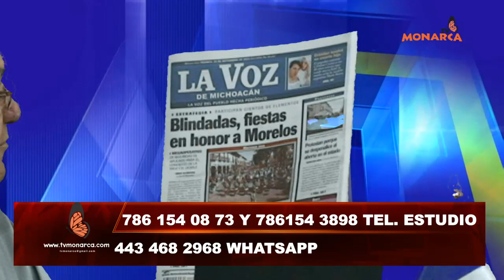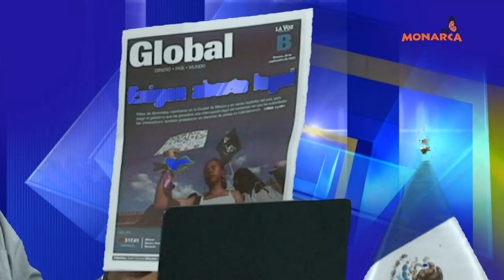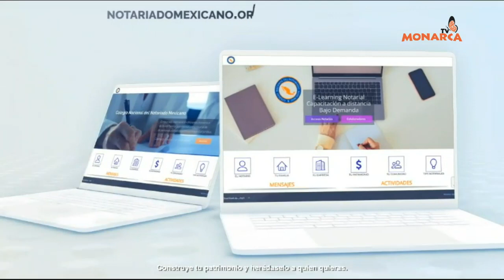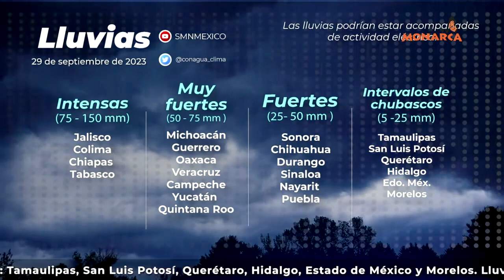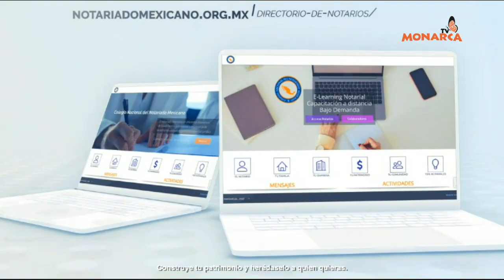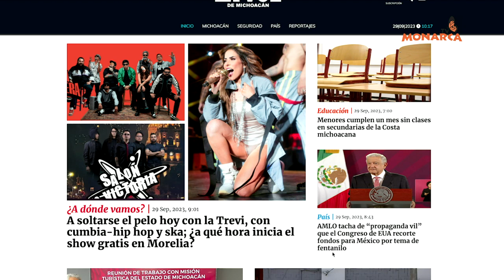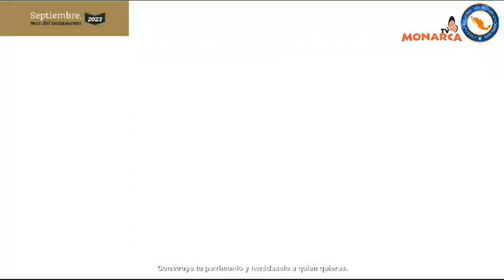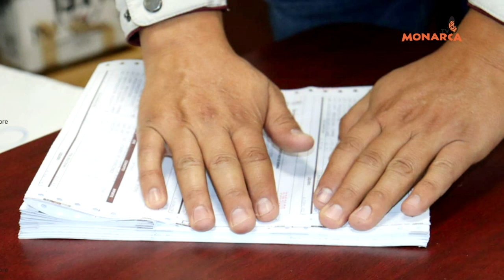NOTICIARIO MATUTINO DENUNCIA CIUDADANA 29 DE SEPTIEMBRE DE 2023